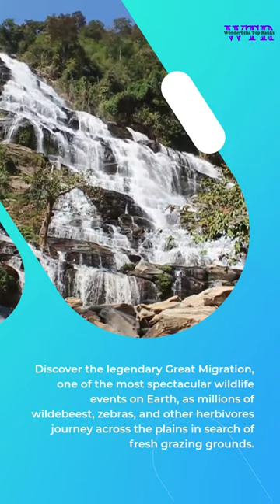Serengeti National Park, Tanzania Where the Circle of Life Unfolds, a Safari Adventure of a Lifetime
Welcome to Serengeti National Park, Tanzania's iconic wilderness, where the majestic African savanna comes alive with the sights and sounds of the circle of life, offering a safari adventure of a lifetime.

Discover the legendary Great Migration, one of the most spectacular wildlife events on Earth, as millions of wildebeest, zebras, and other herbivores journey across the plains in search of fresh grazing grounds.

Immerse yourself in the heart of the savanna, where game drives provide unrivaled opportunities to witness the Big Five – lions, elephants, buffalos, leopards, and rhinos – along with an abundance of other captivating wildlife.